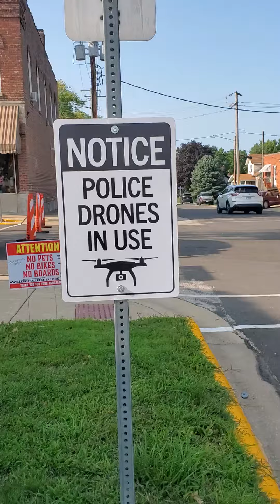Le Roy Fall Festival! A Preview!